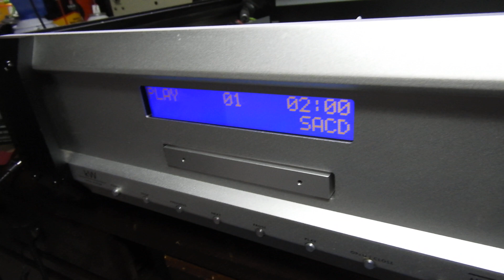Musical Fidelity kW tube SACD Player. Built like a tank, 24kg and huge. Barely fits on my bench.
Sadly it doesn't read neither CDs nor SACDs so it is a work in progress.
Laser unit replaced by previous workshop which... did not know about removing the shorting link protecting laser diodes. But even with the link removed, the laser emissions were still way too low for it to work. Adjustment to a decent level did not fix it, so the fault search will continue.
If anyone out there has one and could measure for me voltages coming from power supply on the main board, I would really appreciate it. I am getting 0V on lines marked -32V, -12V and +12V Standby Power.